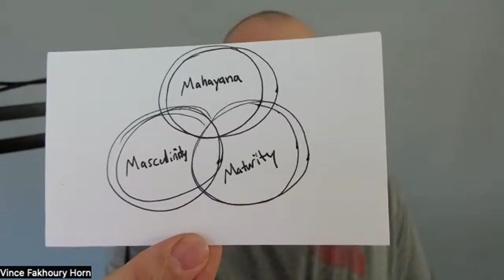Mahayana, Masculinity, & Maturity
The teaching, from Vince Fakhoury Horn, discusses the focus of the Brodhisattvas training, and the overlapping terrain of Mahayana, masculinity, and maturity.